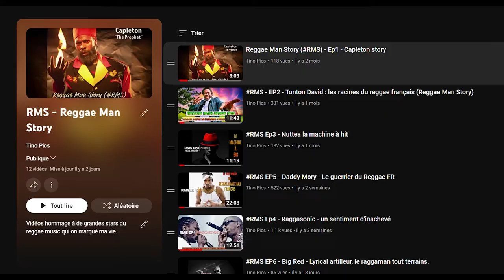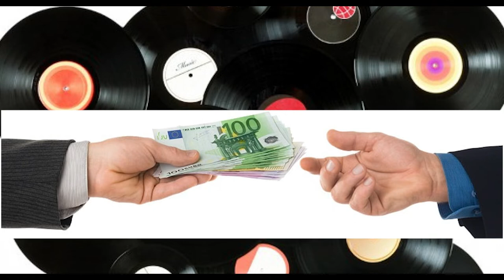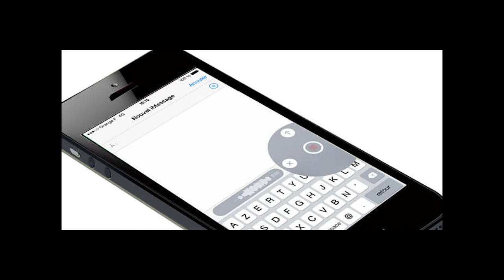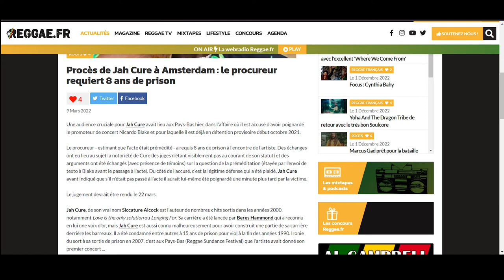RMS SP01 - Spécial Reggae et prison - JAH CURE (COUP DE COUTEAU & VI*L)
Un artiste très controversé, avec pas mal de rumeurs et d'accusation sur sa tête.

Extrait de vidéo de la chaine : Sea Sun & Crimes